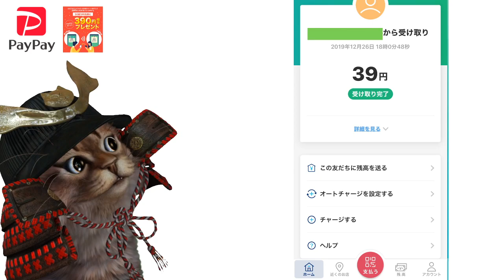PayPayゆくPayくるPayキャンペーンでPayPayボーナスゲット！まちかどPayPayの延長も決定！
使用機材
マイク：Rode NT1A
キャプチャーボード：I-O DATA GV-USB3
オーディオインターフェース：YAMAHA AG03